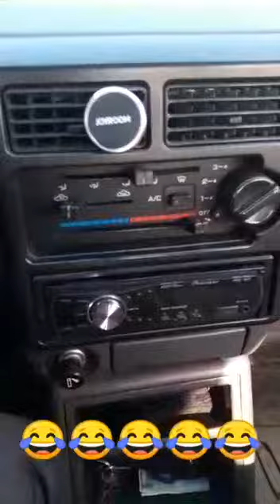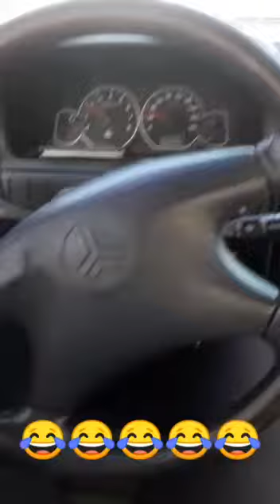مقایسه پراید و پورشه توسط دو هموطن 😂🤣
رفقا لایک و سابسکرایب یادتون نره دمتون گرم⁦❤️⁩⁦🙏🏻⁩